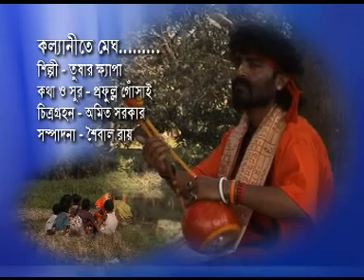Kalyanite Megh Jamechhe || কল্যাণীতে মেঘ জমেছে || Tushar Kshyapa || Folk Song || JMD Bangla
কল্যাণীতে মেঘ জমেছে || Kalyanite Megh Jamechhe || Tushar Kshyapa || তুষার ক্ষ্যাপা || Folk Song || লোকগীতি || JMD Bangla

Title :- Kalyanite Megh Jamechhe
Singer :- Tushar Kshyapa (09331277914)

Lyrics :- Prafulla Gonsai
Tune :- Prafulla Gonsai

Recodist :- Sudip

Video Director :- Saibal Ray
Video Edit :- Saibal Ray
Make-up & Dress :-
Camera :- Amit Sarkar

2226
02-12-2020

2 Suter Bau Shwashur Morlo Galay Dari Diye Sei Rater Ek Meyer Sathe Aar Ke Meyer Biye